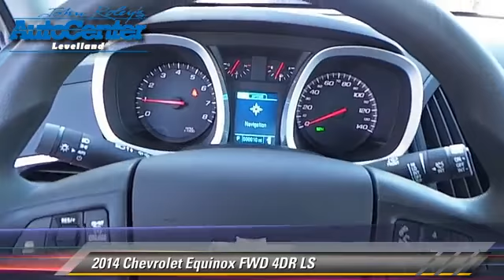John Roley Auto Center Levelland Inc, Levelland TX 79336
[DFIN:3:2920613:I:2381:5FD3EE6A:5a87d2db755e37090315ccdaaa65e300]